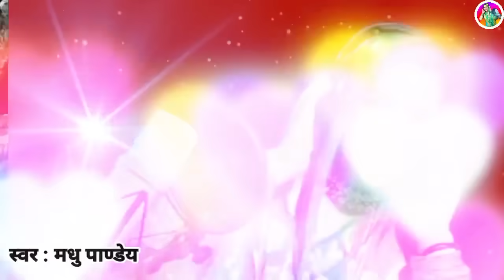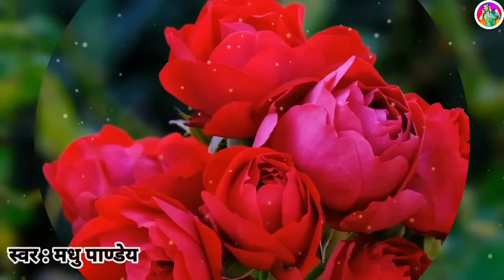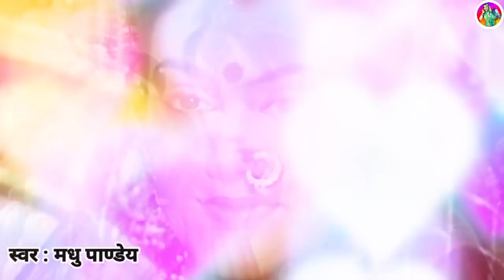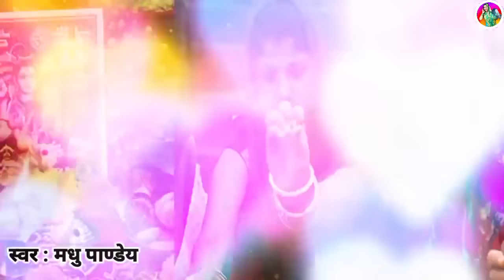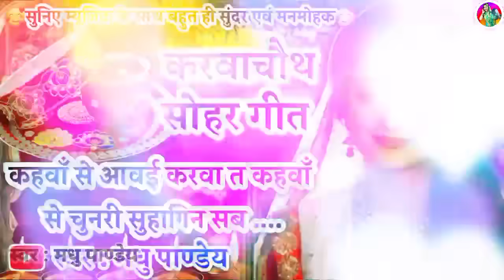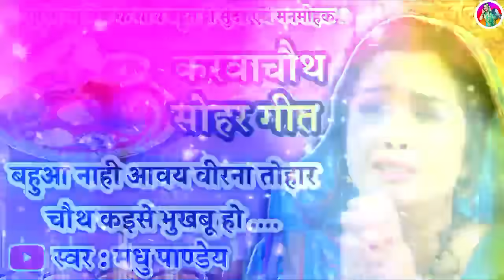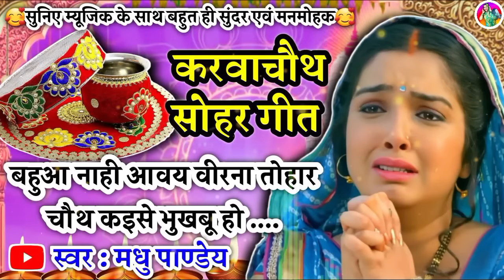Video करवा चौथ व्रत सोहर गीत-Karwa Chauth Sohar Geet|सीता जी करै चौथ के बरतिया|दर्द भरा सोहर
🎵 स्वर  : मधु पाण्डेय जी
🎧 लिरिक्स  : मधु पाण्डेय जी
🎵 एल्बम  : सीता जी करै चौथ के बरतिया त सासू से अरज करै हो
🎧 म्यूजिक  : अभिमन्यु शुक्ल तरंग जी
🎵 मिक्सिंग : आर जे यादव जी , कुलदीप यादव जी
🎧 लेबल : अवध की शान

😭 Video करवा चौथ व्रत सोहर गीत-Karwa Chauth Sohar Geet|सीता जी करै चौथ के बरतिया त सासू से अरज करै हो|दर्द भरा सोहर

करवा चौथ व्रत सोहर गीत

Karwa Chauth Sohar Geet|

सीता जी करै चौथ के बरतिया त सासू से अरज करै हो

दर्द भरा सोहर

अगर आपको हमारा सुंदर सा सोहर गीत पसंद आया हो तो कृपया हमारे चैनल को सब्सक्राइब करें और वीडियो को ज्यादा से ज्यादा शेयर करें और लाइक करें || आप सभी का बहुत-बहुत धन्यवाद 🥰🙏🏻🥰